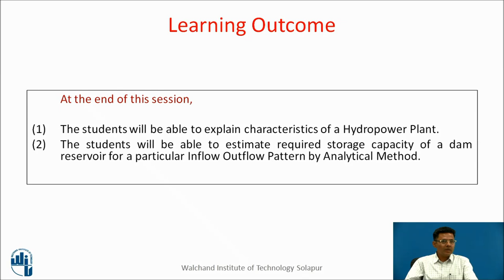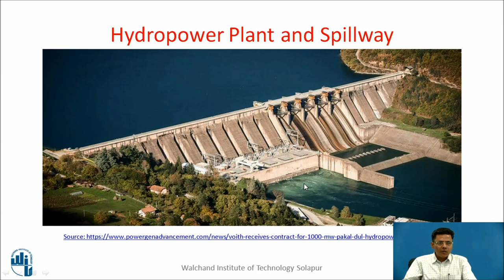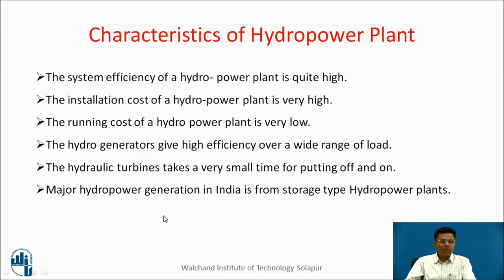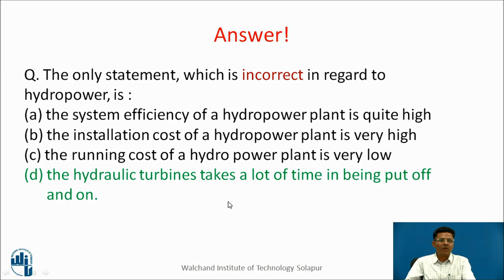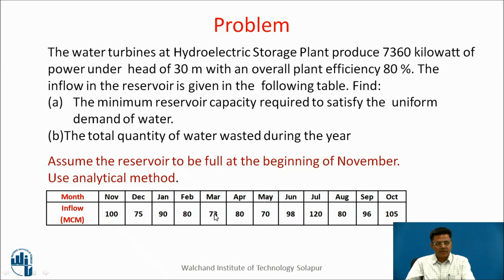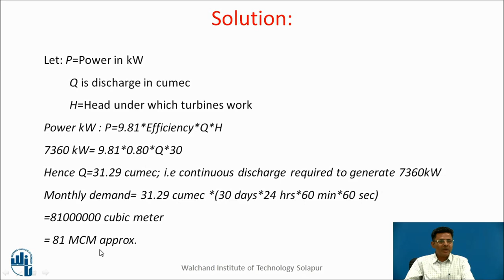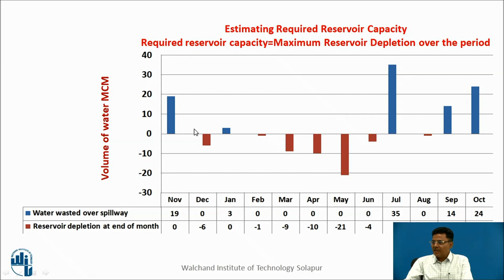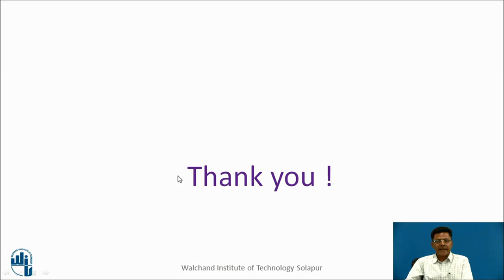Reservoir Planning: Estimating Reservoir Capacity by Analytical Method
Dr. Satishkumar S. Kashid
Professor in Civil Engineering